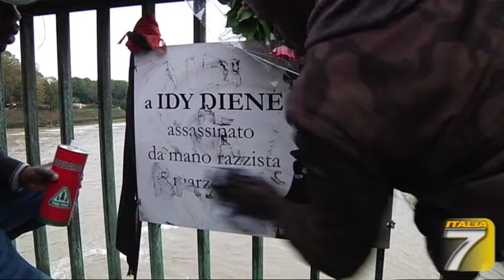TGT Idy, la targa ripulita sul Ponte Vespucci Tutti insieme uniti contro il razzismo